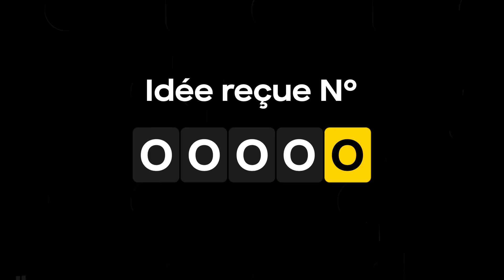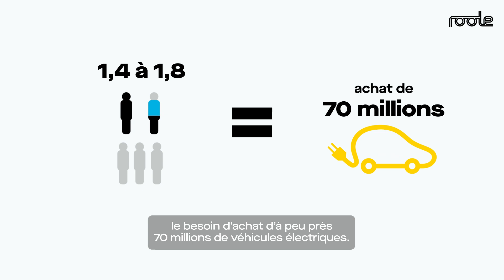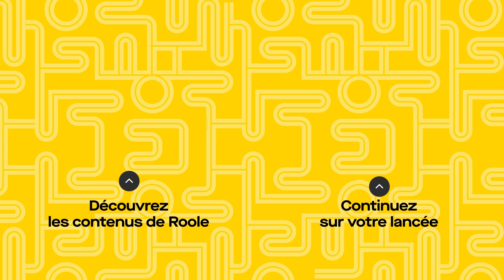Le covoiturage ne suffira pas pour décarboner la mobilité : info ou intox ?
En France, les objectifs de neutralité carbone à horizon 2050, vont obliger le secteur de la mobilité (et donc de l'automobile) à agir pour diminuer drastiquement ses émissions carbone. Le trafic routier étant l’une des sources les plus émettrices de carbone en France, il faudra donc miser sur différents leviers pour réduire ces émissions. Le covoiturage constitue-t-il un levier suffisant de décarbonation de la mobilité ? Thomas Matagne, fondateur de l'opérateur de lignes de covoiturage, Ecov, nous répond.